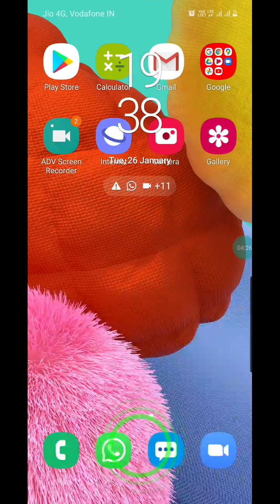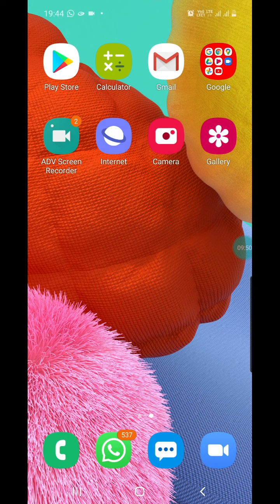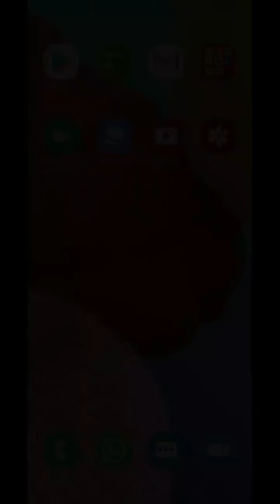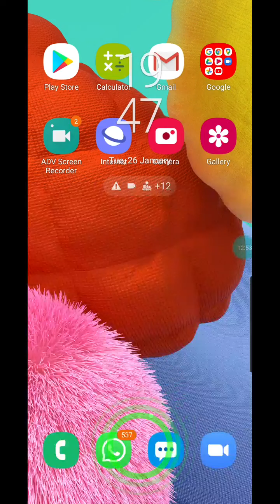26 January 2021